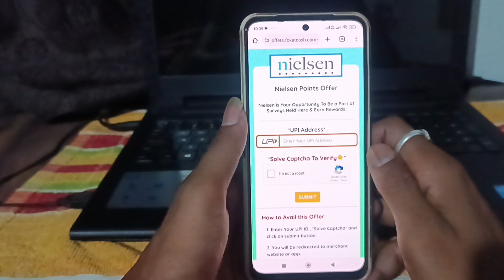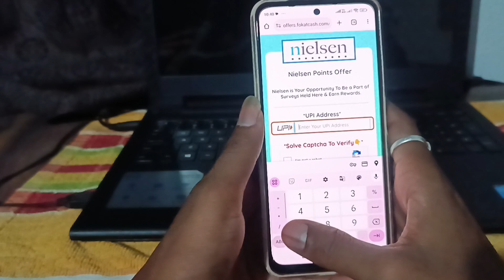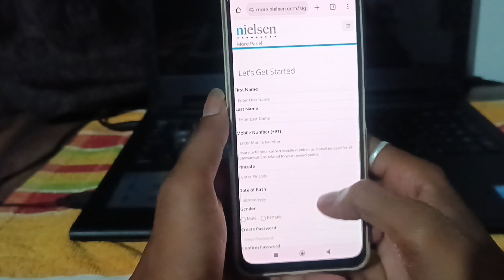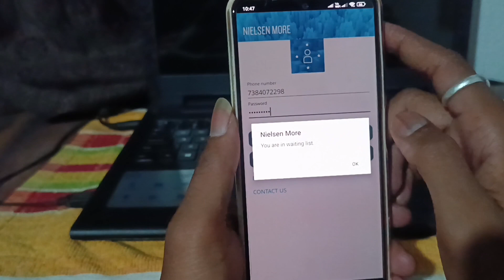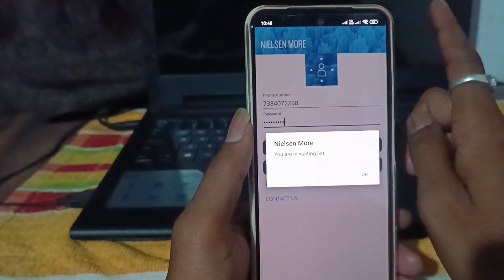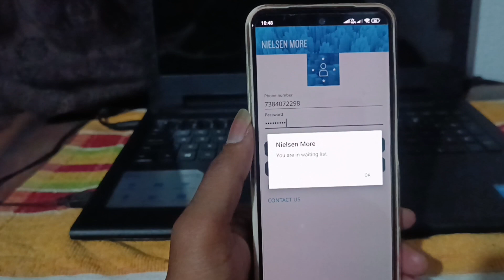New Earning App Flat ₹100 Cashback | Campaign Loot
💙 Welcome My Friends Welcome 💙 || Gopugtrick Description Par App Sabhi Ka Swagat Hai  🙏🙏

❤️ GOPUGTRICK FAMILY ❤️

👇Search Related Terms :- 👇

campaign new
new earning app today
new earning applicationGame Earning app

purposes as education and research, scholarship,
criticism, news reporting, comment, and teaching.